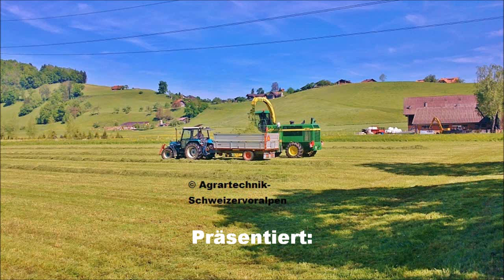Schwaden mit MF und FORD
So wieder einmal was von mir. Diesmal vom Schwaden, hoffe es gefällt euch auch ohne Musik.

Kamera: CANON LEGIRA FS 306
Bearbeitung: VideoPad + Windows Movie Maker